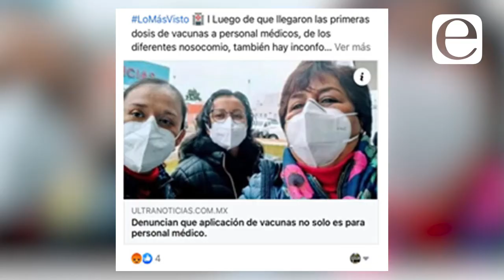Entre cucarachas y basura, trabajan en el Hospital General de Huauchinango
Con estantes oxidados, cucarachas y exceso de basura en el mortuorio, es como trabaja el Hospital General de Huauchinango con la dirección del Dr. José Willebaldo Martínez.